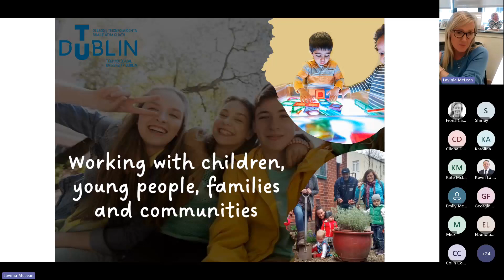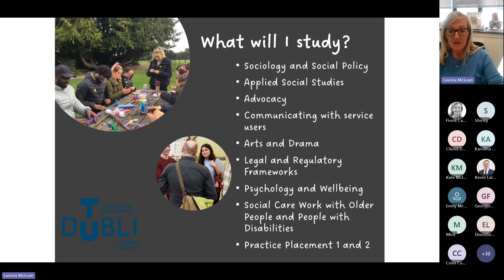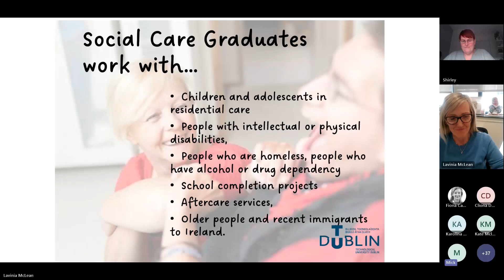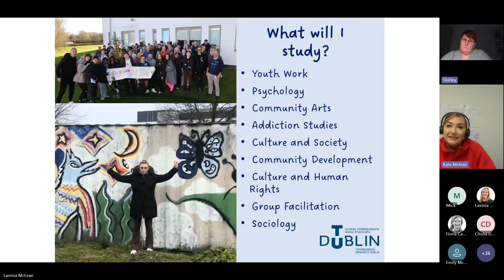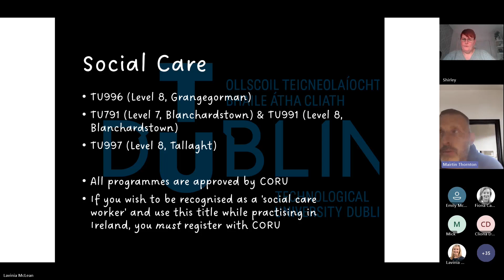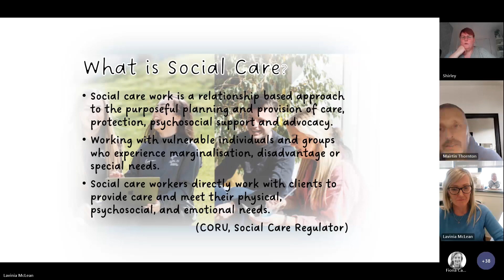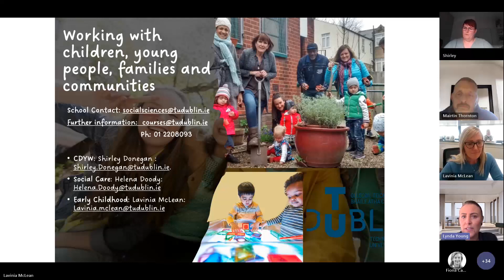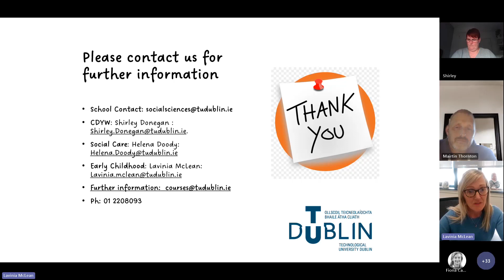Working with Children, Young People, Families and Communities” webinar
TU Dublin hosted a webinar titled “Working with Children, Young People, Families and Communities” on Tuesday April 30 2024.

This online information session was hosted by lecturers from the School of Social Sciences, Law, and Education and will be beneficial to anybody applying for a course in Social Care or Youth Work in 2024.